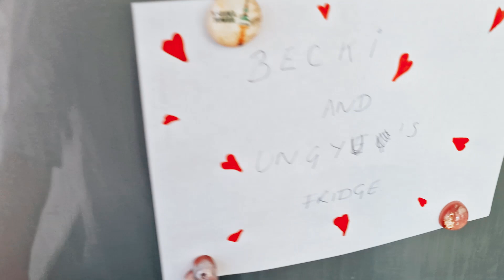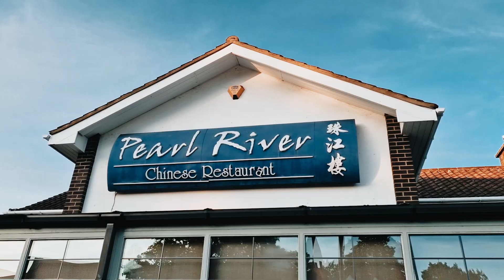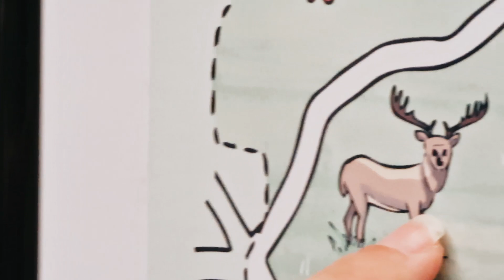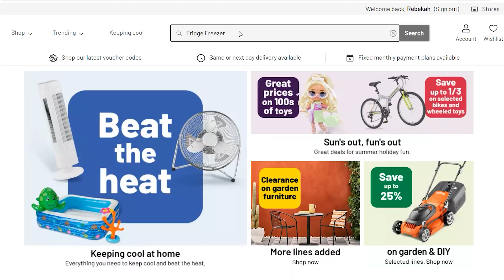Wedding, Moving, Cleaning, Fixing, Sorting | Korean British International Couple | 영국 한국 국제 커플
We live in the United Kingdom now.
And it'd be the very first Gyu's birthday in this country.